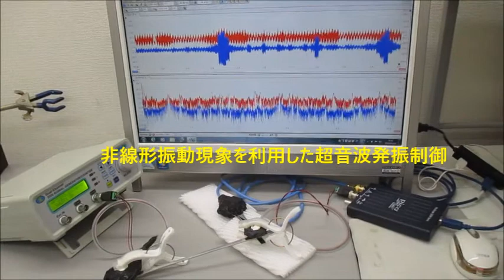低周波の共振現象と、高周波の非線形現象をコントロールする技術 ultrasonic-labo